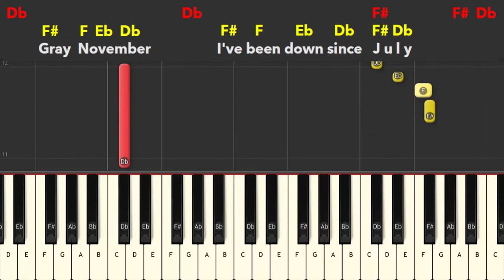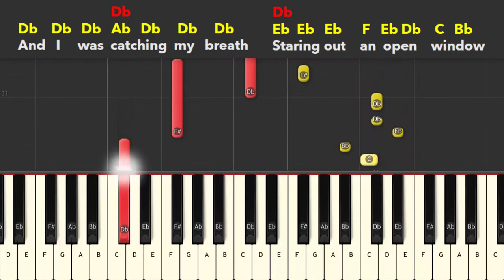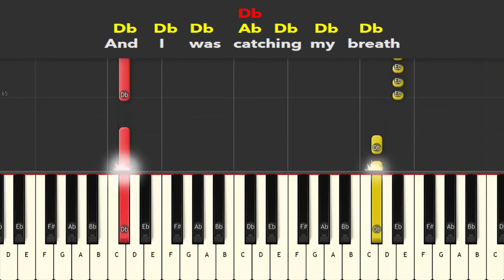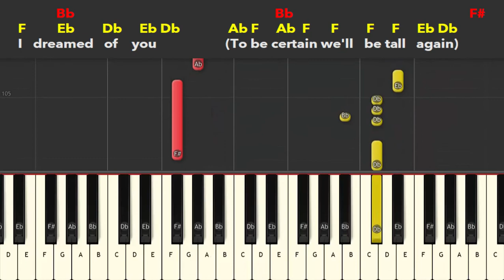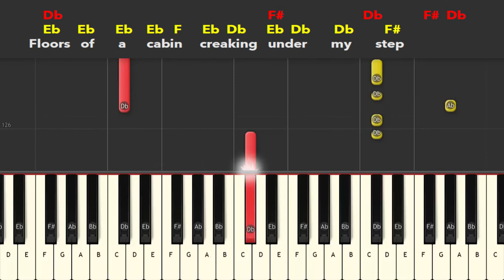[w/ LetterNotes] Evermore - Taylor Swift | Very Easy Piano Tutorial